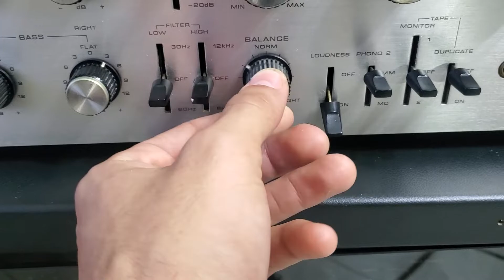Pioneer SA-1000 Stereo Amplifier Operational in Beautiful Condition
For Sale Pioneer SA-1000 top of the line

The amplififier is sold like this, all photos of the real equipment are shown.

The equipment is located in a Warehouse in Doral-Miami FL 33178, packed in double box for its later shipment and that no damage occurs in it.

The shipping process takes 48 to 72 hours on business week.

Only sold in the local US market

Returns are not accepted

The shipment will be made only through UPS Ground.

The box number is H-3

SHIPPING USA
•       UPS Ground 90$ (It takes around 4 to 7 days to deliver the package)

Any questions contact the private